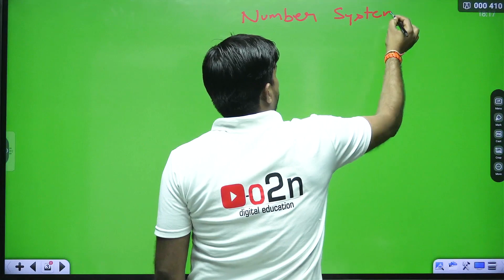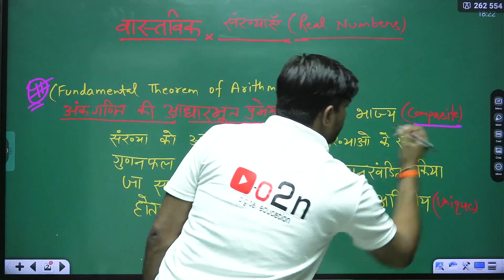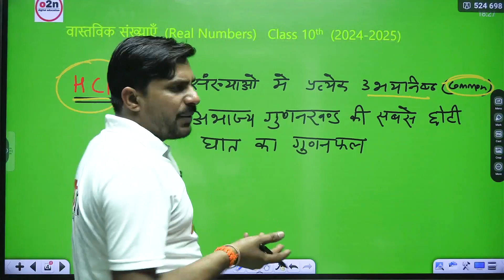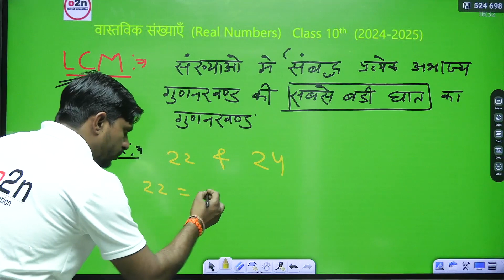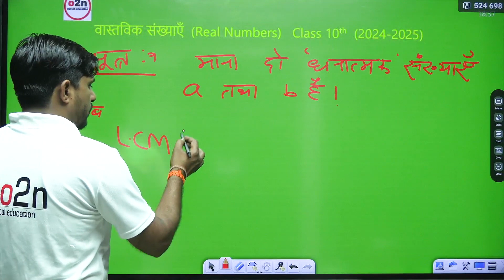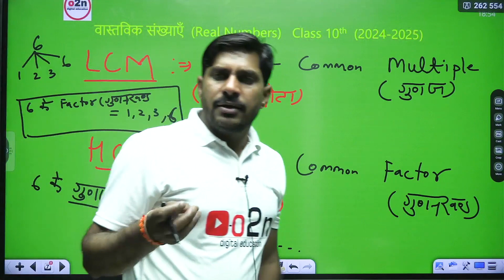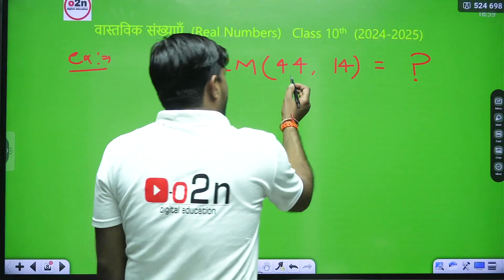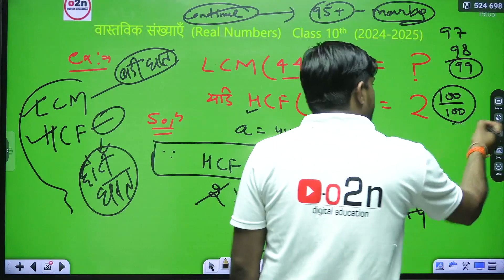Class 10th | Maths | वास्तविक संख्या| Lecture 1 (परिचय ) | BY Naveen sir